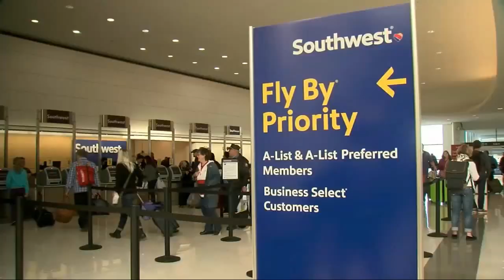VIdeo: CAIR Says Removal of Muslim from Southwest Flight May Be Profiling